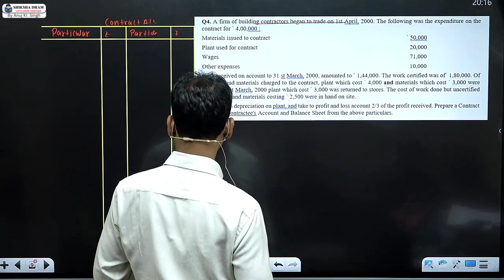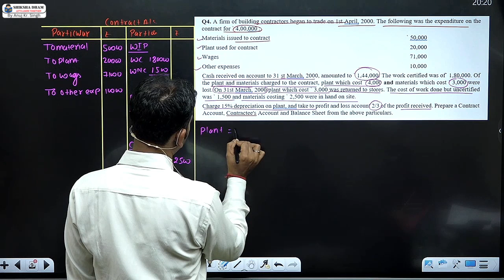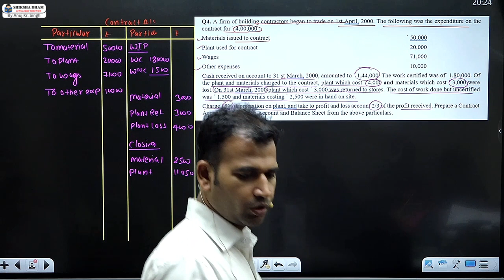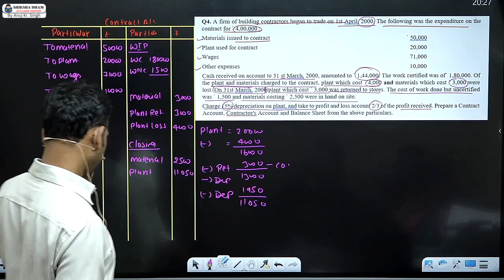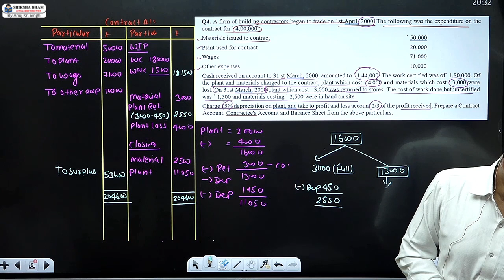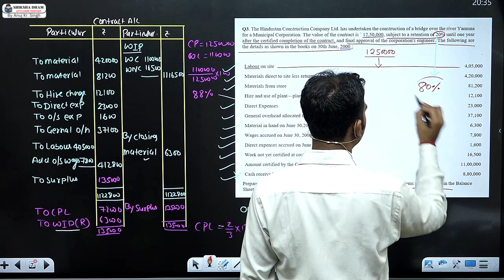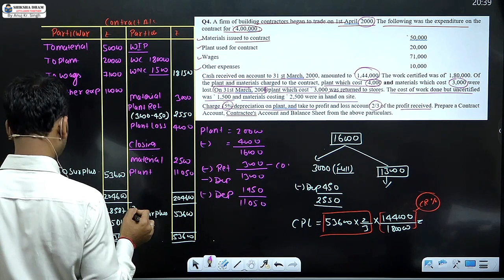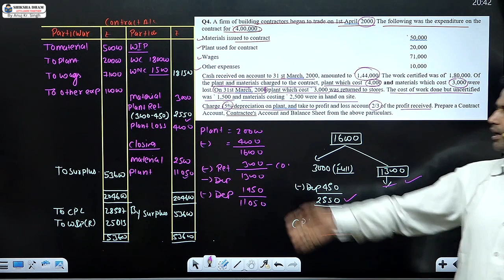contract account for bcom class ||cost accounting I part 5 ||by anuj kumar singh